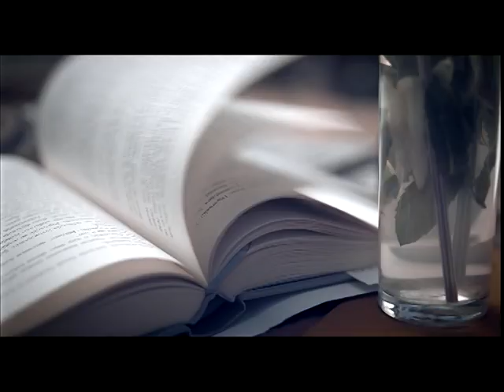Folkart Towers Reklam Filmi